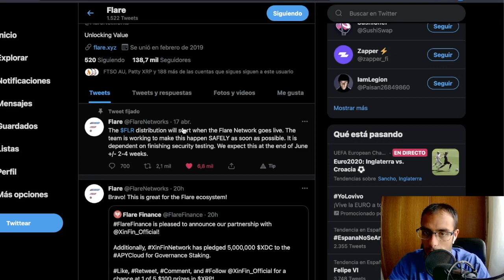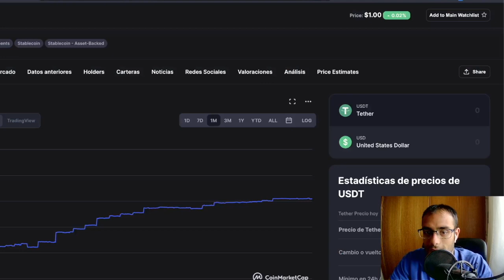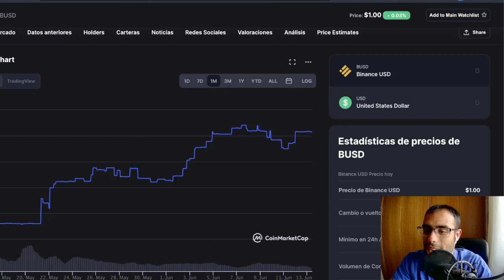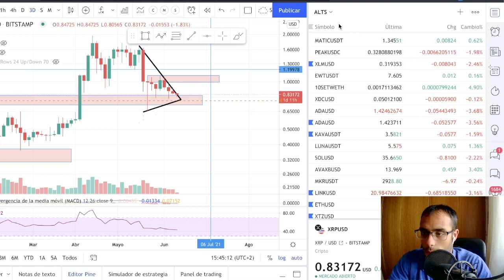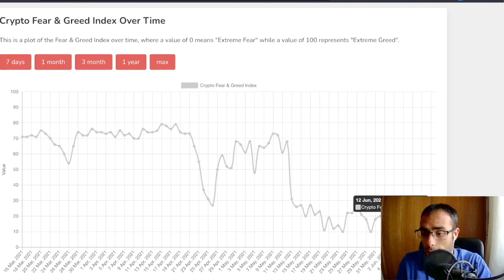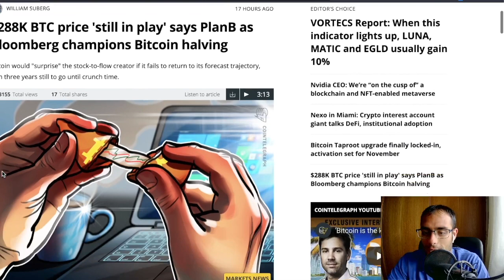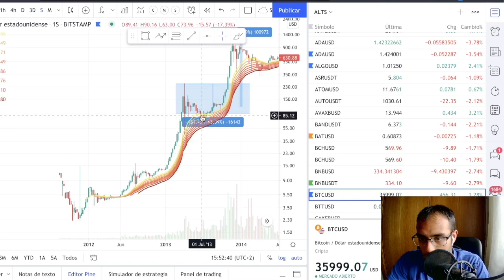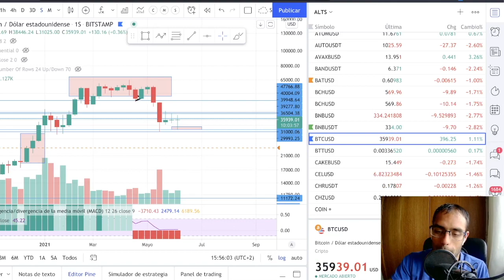Razones para el Optimismo en XRP Ripple y Mercado Cripto ✅ VER antes de Nuevas Caídas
*NADA de lo que diga constituye asesoramiento financiero NI consejo de inversión*

🐣Curso de iniciación a la Inversión en Criptomonedas 💸 🐣Promoción LANZAMIENTO!

¡¡SIGUE LAS ACTUALIZACIONES EN TELEGRAM!!
 📢 🔥  Comunicados Momentum 3.0 Análisis de XRP, alts y BTC🔥 📢

Instagram (dudas y sugerencias) adrianmomentum

¡Para alcanzar a más personas, comparte con un amigo!